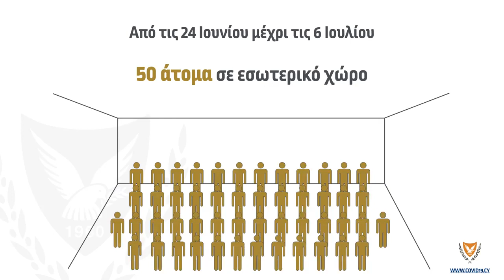Ο οδικός χάρτης των μαζικών συναθροίσεων εντός και εκτός